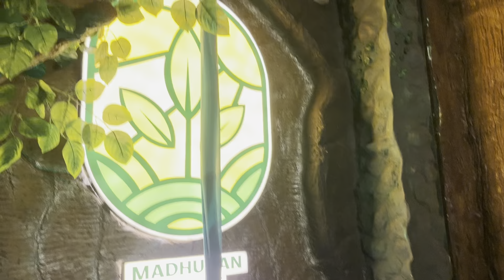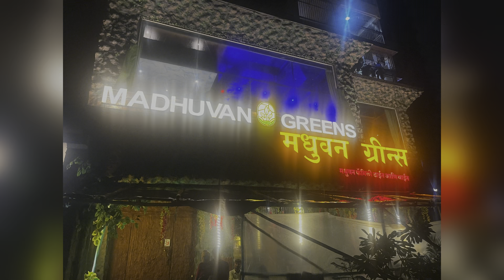Birthday Special ￼Korean Style￼ dinner🍚🍱koreanfood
Near Indian Oil Petrol Pump, Taloja MIDC Road, Khoni - Taloja Rd, Phase 2, Palava City, Maharashtra 421204

Veg & Non-Veg Family Restaurant. Best Taste in the town. Parking Space Available."

Open ⋅ Closes 1 am
Delivery: Now ⋅ Ends 11:30 pm
More hours

Neelam Pingle and patkan Kahi Tari